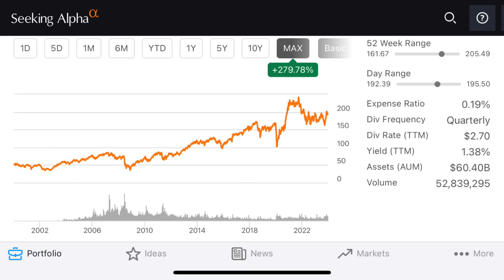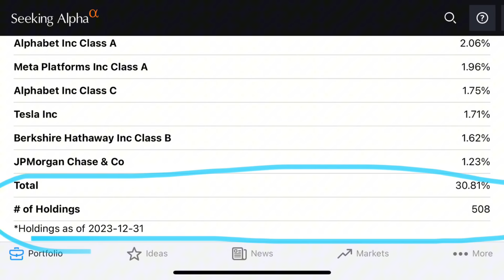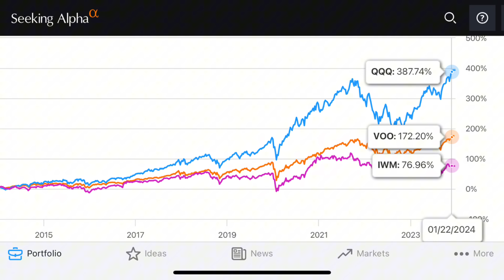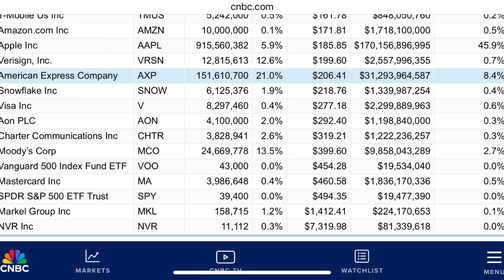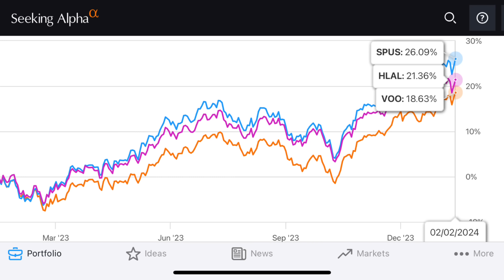لماذا تتفوق الأسهم الكبيرة دائما | ٥ أسئلة هامة قبل بدء الاستثمار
الاستثمار في الأسهم الأمريكية عالم كبير و فيه اخطاء شائعة متكررة | أجيب في هذه الفيديو عن ٥ اسئلة مهمة
اولا اقدم مقاربتك بين الناسداك و ال اس اند بي ٥٠٠ مع افضل الصناديق الاستثمارية الخاصة بالاسهم الصغيرة كي نستنتج اي هذه الاستثمارات هو الافضل و ما هي افضل  و
استراتيجية استثمار
ماذا يشتري وارن بافيت و مايكل بيري
ثانيا هل عدد الاسهم مهم في الاستثمار او لا و ما هي معادلة حساب ربحية السهم من تغير السعر
 ثالثا ما هي كسور الاسهم و كيف اشتري اسهم اتليت الثمن بمبلغ مالي محدود
رابعا و خامسا ما هي افضل ال ETFs الحلال و هل تفوقت
على البورصات الكبرى او لا